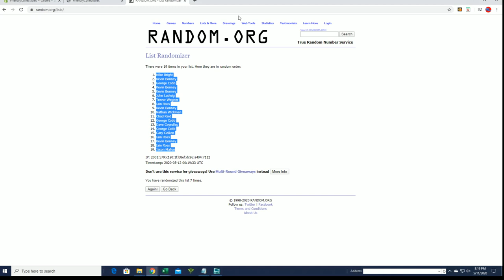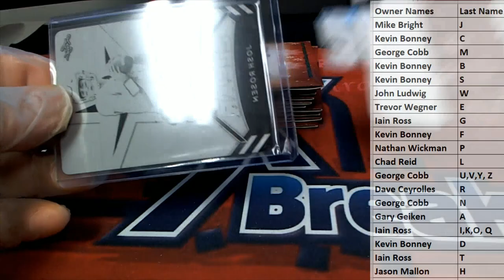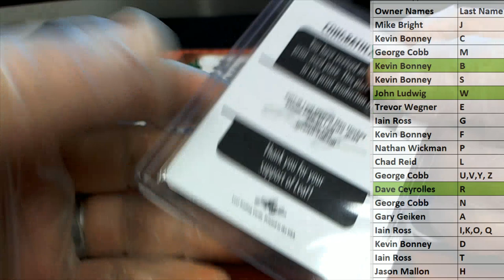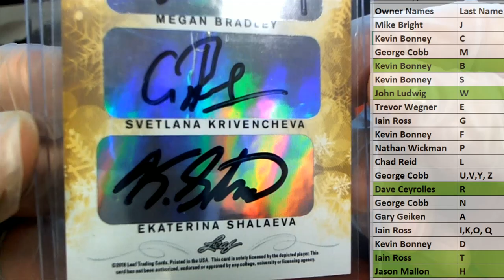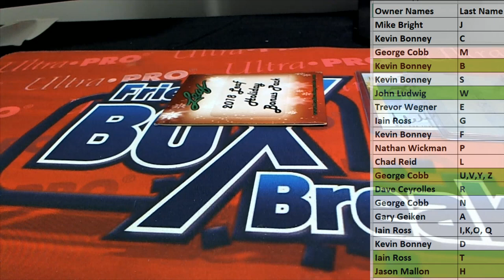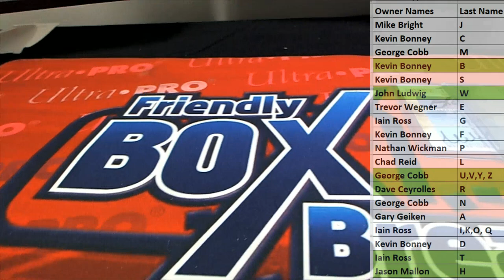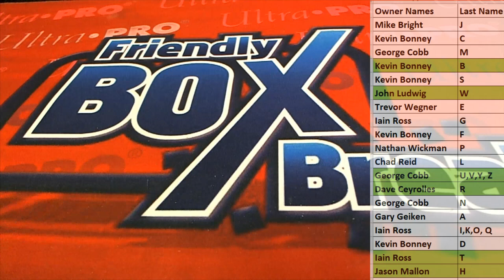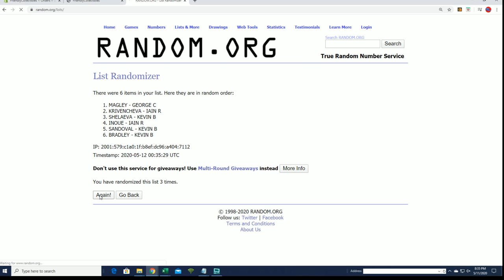2018 Leaf Multisport Holiday Bonus 10 pack lot rip ID 18LEAFHOLIDAY333